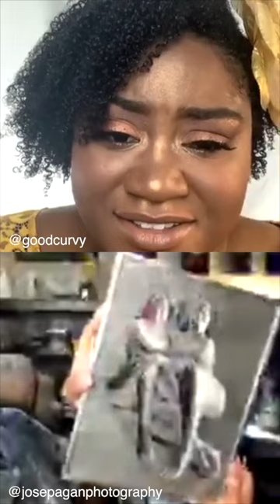Jose Pagan: Black Lit Curves... Curves on Canvas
Visionary Jose Pagan walks us through his process of capturing curvy bodies.

www. GoodCurvy.com

Good Curvy’s Curves on Canvas Series explores the minds of creators who bring curves to life through artistic creativity.